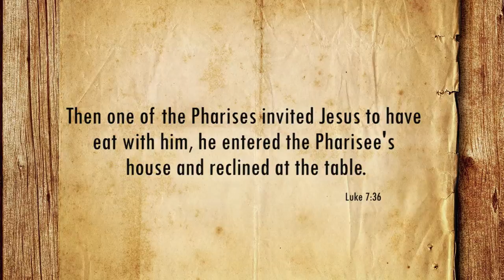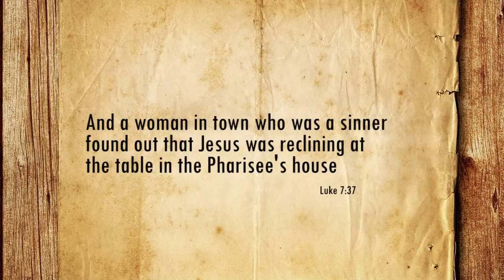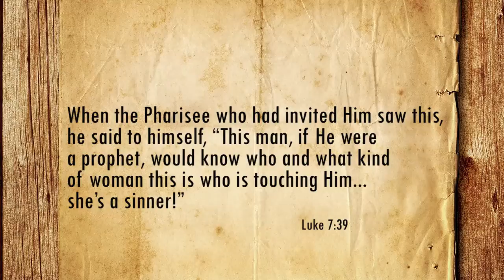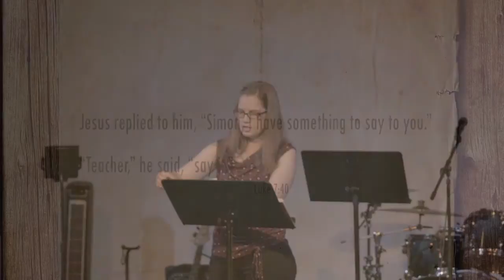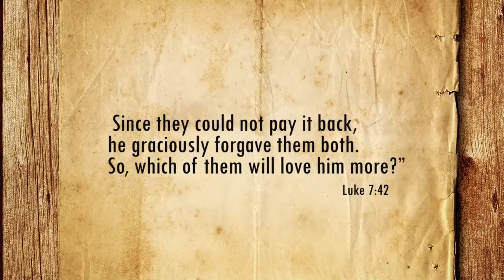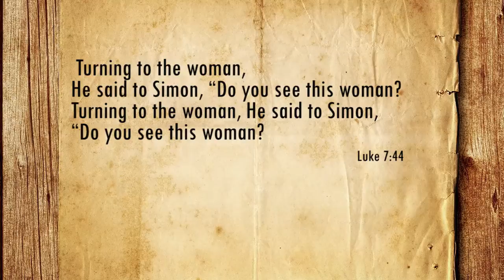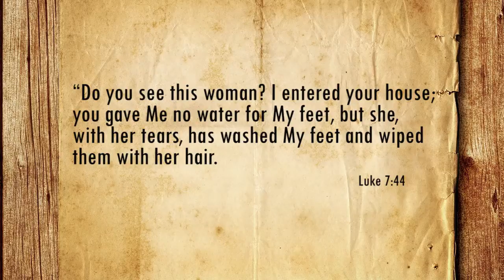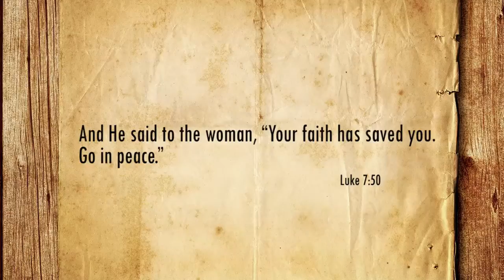Shame, Guilt, Fear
Sermon by: Shannon Quarles